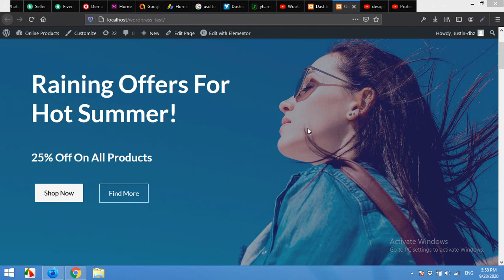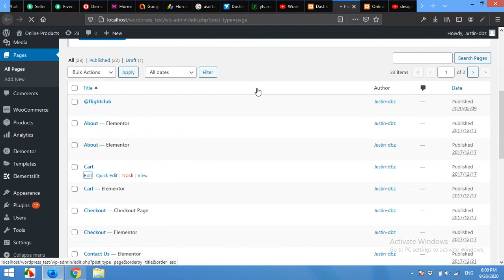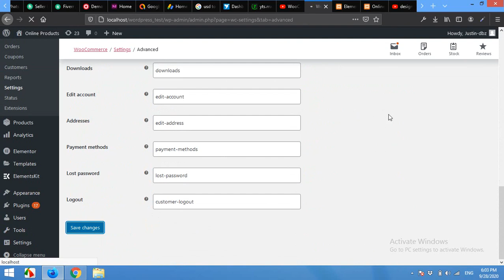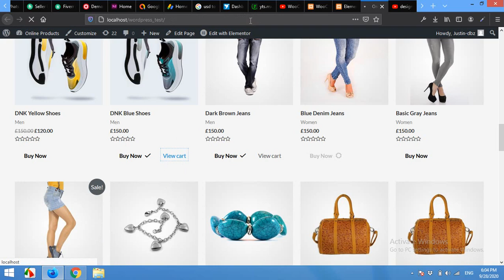How to Fix WooCommerce Shopping Cart Page not working after adding products to cart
Cart Page not showing when adding products to cart, you can fix this issue in this video.

fix cart page,
how to fix shopping cart page,
shopping cart page not loading,
shopping cart page not fixed,